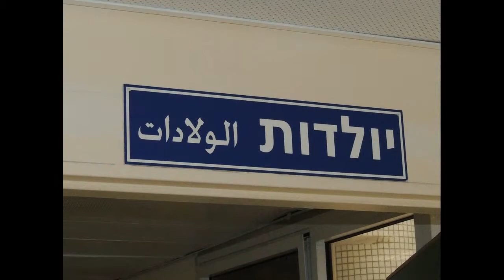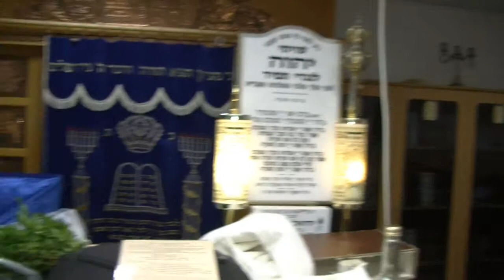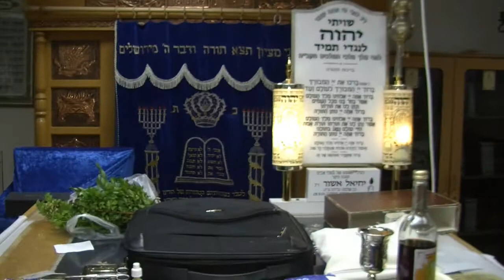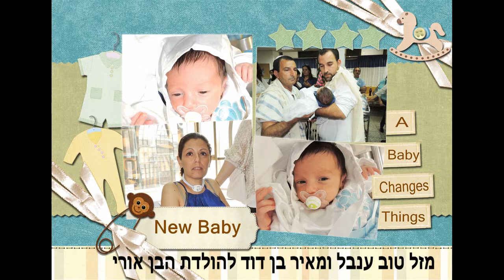מזל טוב ענבל ומאיר בן דוד להולדת הבן אורי